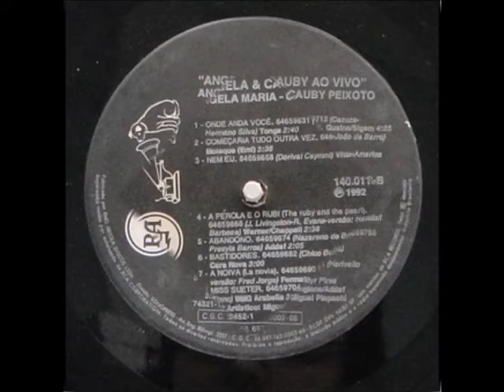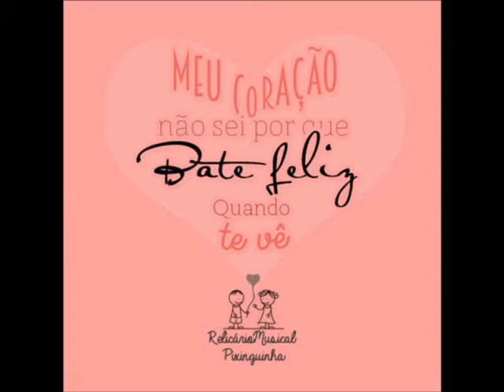Cauby Peixoto e Ângela Maria